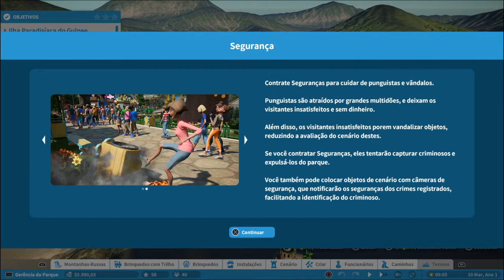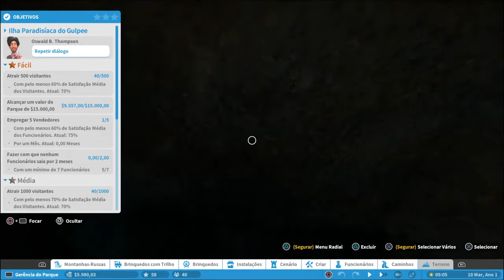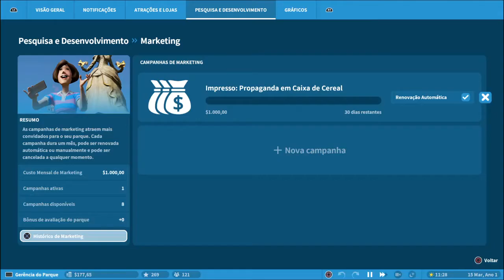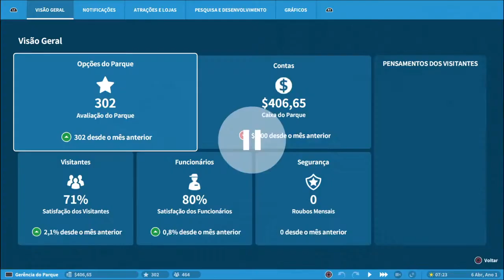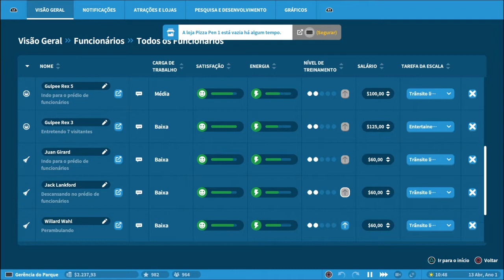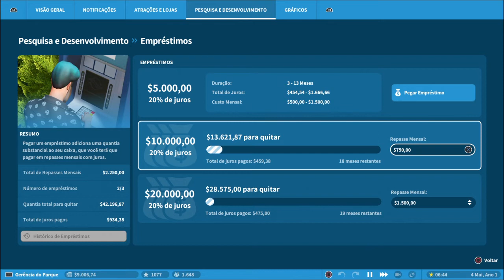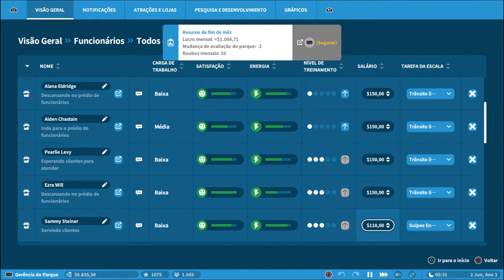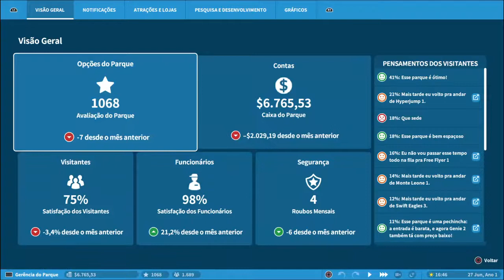Planet Coaster: ilha Paradisíaca Nível Bronze #25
um parque lindo aonde a dificuldade sera funcionários